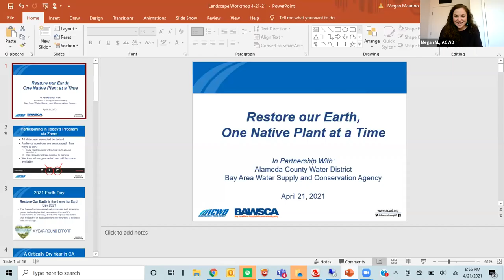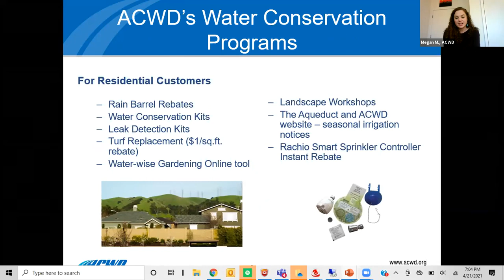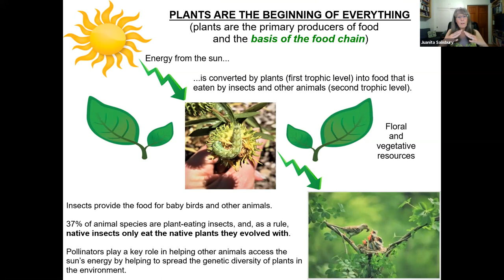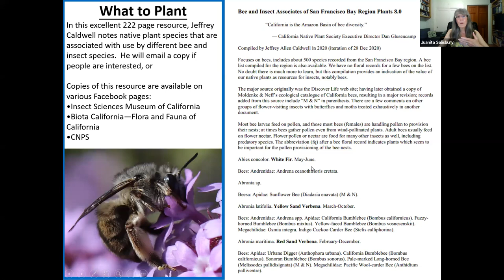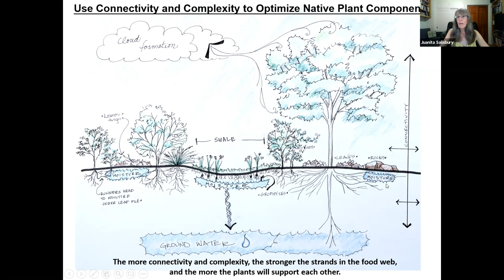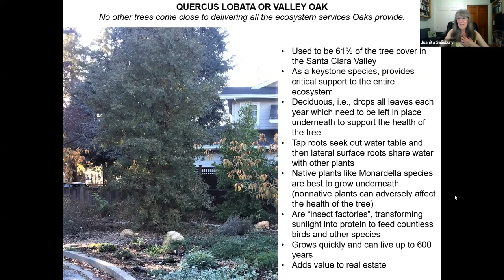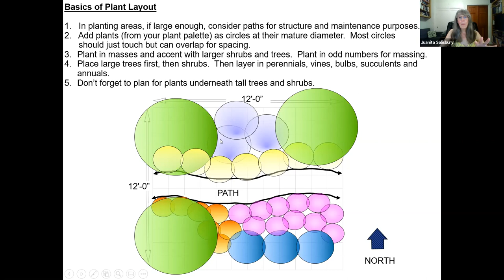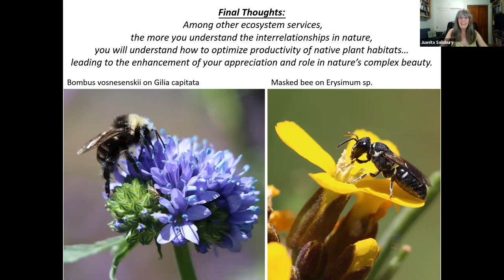4-21 ACWD/Salisbury Restore our Earth, One Native Plant At A Time